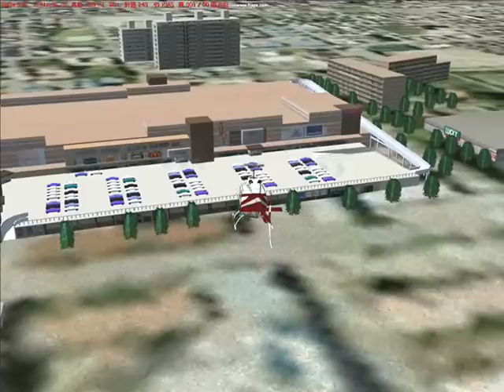チョコレートファクトリー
gmaxの札幌建物
石屋製菓のチョコレートファクトリー